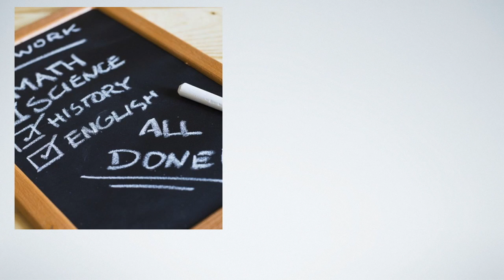WORK STRONG!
Motivating kids to do their work